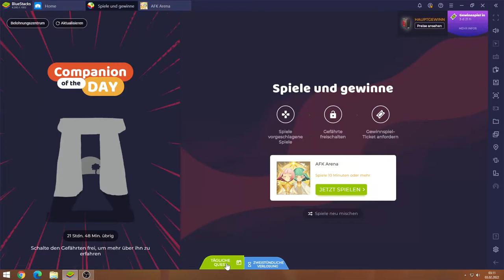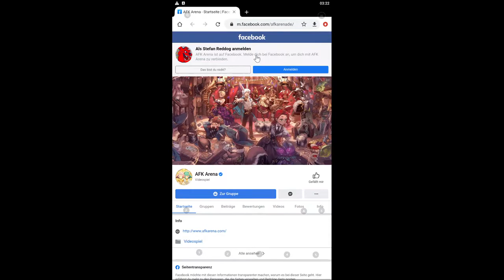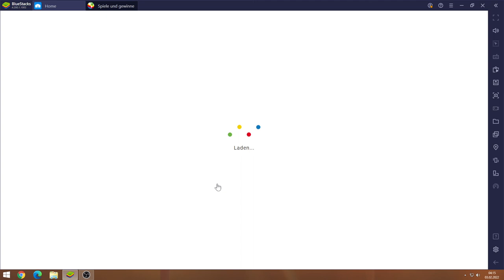AFK Arena #03.02 JndT (BlueStacks)